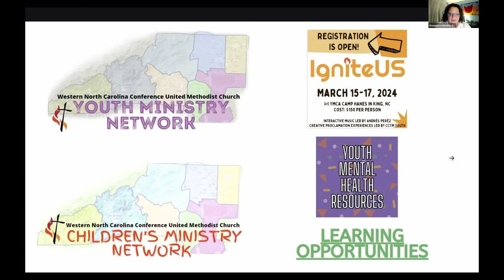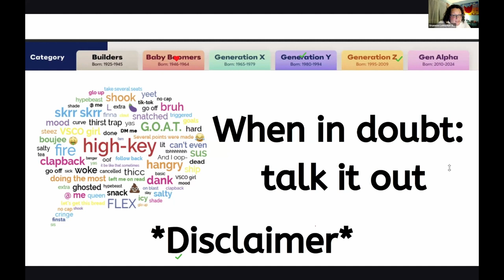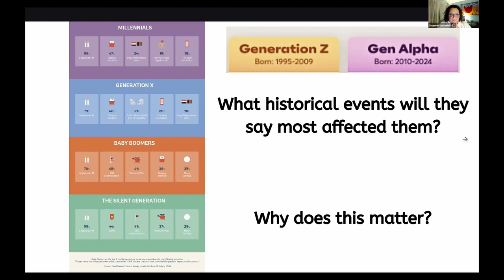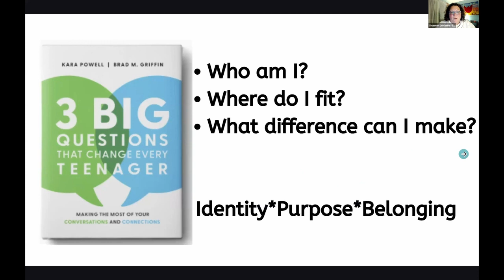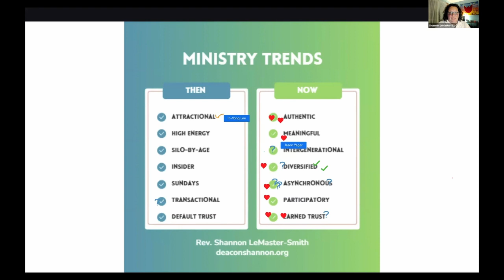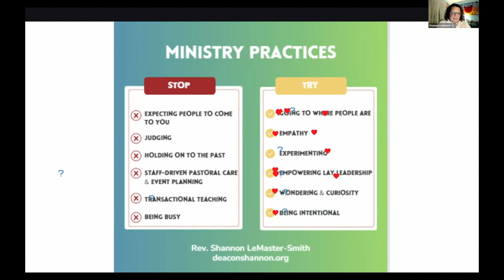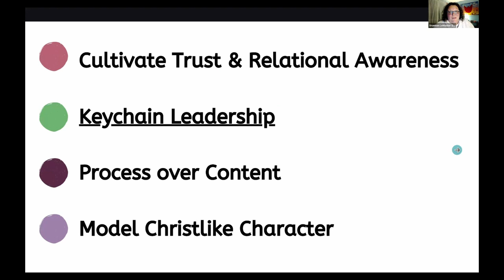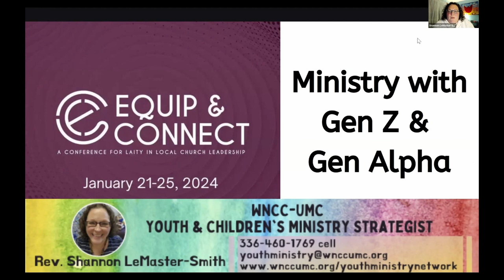Ministry with Gen Z and Gen Alpha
Gen Z & Gen Alpha (born late 1990s-early 2020s) are a vital part of the Church NOW - yet, they definitely think and act differently than previous generations. How? Why? What does that mean for the Church NOW and into the future? How can we engage with Gen Z & Alpha to co-create meaningful, authentic ministries? You will explore these questions and hear stories and practical tips as you learn about the generations and open your hearts and minds to new possibilities.

Originally presented during the WNCC Equip & Connect conference, held in January 2024.